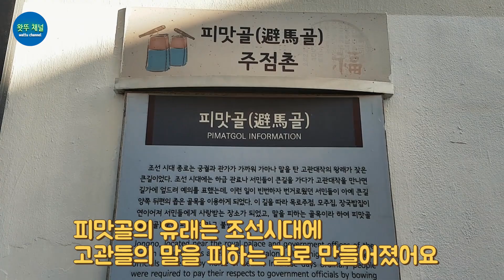Seoul Travel Guide Jonggak Station 1호선 종각역 가볼만한곳 10곳 소개해요!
종각역 가볼만한곳
젊음의거리
을지한빛거리
청계천한빛광장
청계천한화불꽃길
보신각지
교보문고
탑골공원
원각사지10층석탑
낙원상가
인사동 박물관이살아있다
인사동거리
쌈지길
아름다운차박물관
새로운피맛골
런닝맨인사동점
프리징아일랜드

a good place to visit at Jonggak station
the street of youth
Eulji Hanbit Street
Cheonggyecheon Hanbit Square
Cheonggyecheon Hanhwa Flame Road
Bosingakji
Kyobo Bookstore
Tapgol Park
Ten-story Stone Pagoda of Wongaksa Temple Site
Nakwon Sangga
There is a museum in Insadong.
Insadong Street
Ssamzigil
Beautiful Tea Museum
a new bloodstitch
Running Man Insadong Branch
Freising Island

♬Background Music
Please provide the following in the description of your upload: